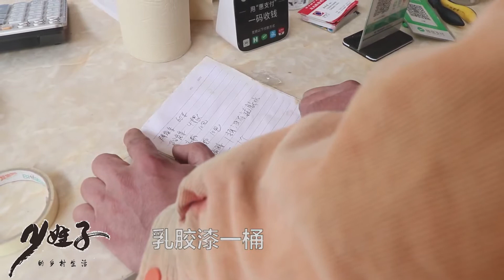装修材料网上买，省的钱拿来买肉吃买酒喝，四娃越来越会过日子了